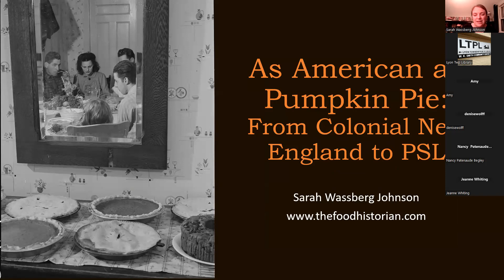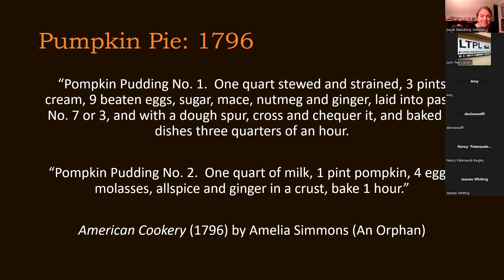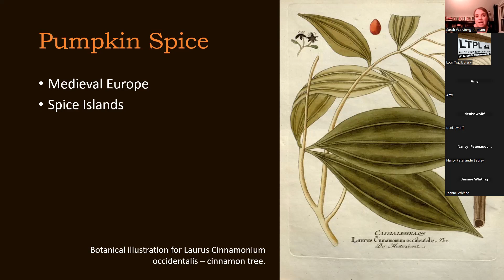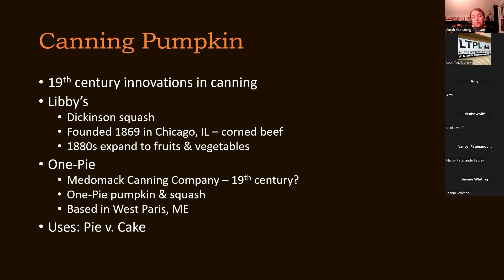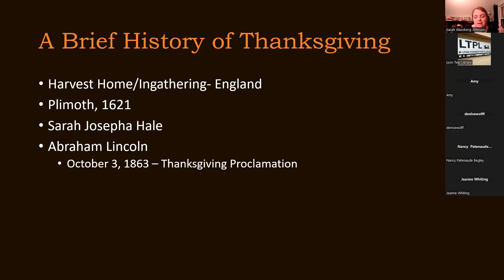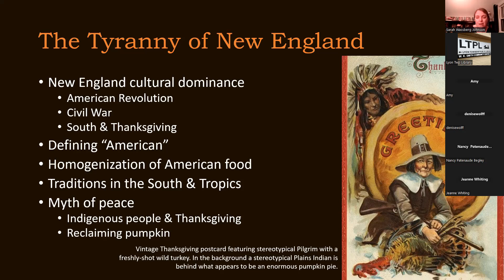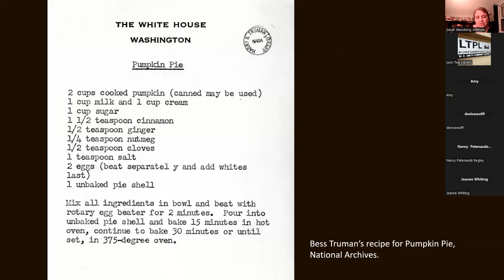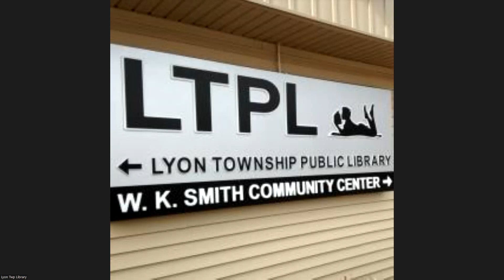As American as Pumpkin Pie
As American as Pumpkin Pie: From Colonial New England to Pumpkin Spice Lattes

Nothing says fall like pumpkin pie. Or is it pumpkin spice? Pumpkins are Indigenous to the Americas, and pie is from Britain. But it took the confluence of Indigenous and colonial foodways to give us that quintessentially American dish – pumpkin pie. In this illustrated lecture with food historian Sarah Wassberg Johnson, learn about the history and origin of pumpkins, their role in Colonial New England, and how pumpkin pie came to dominate Thanksgiving and American ideas about our food heritage.